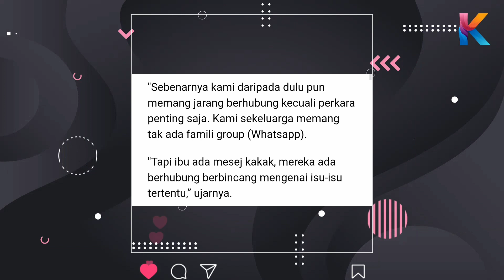Syada & Shila Amzah Berdamai! Ibu & Shila Juga Sudah......